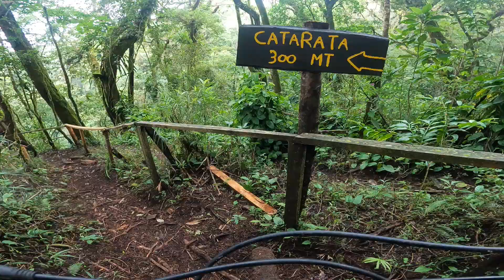Costa Rica Vlog, Ride en bici y catarata Adventure Park, Barva, Heredia. Costa Rica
En este video me acompañan a mi a mi papá a darnos un ride en bici por senderos y ver una catarata, todo en Adventure Park, a las faldas del volcán Barva. Pura vida y vamonós!!

BirdBrainzII - Otis McDonald